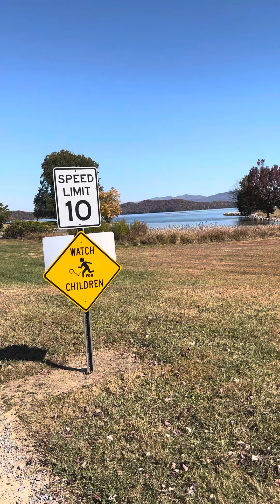Whatever Monday by Dee@The Baby Patch